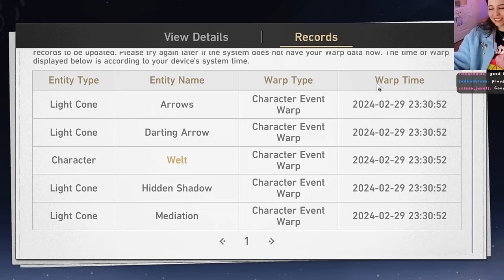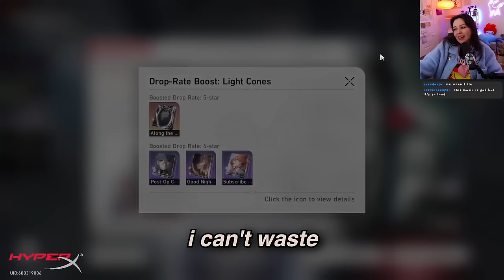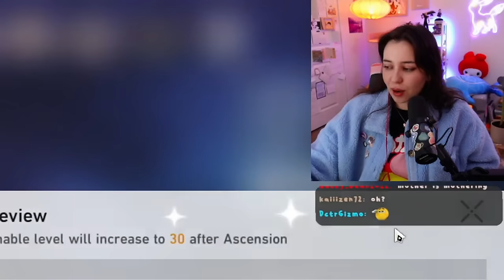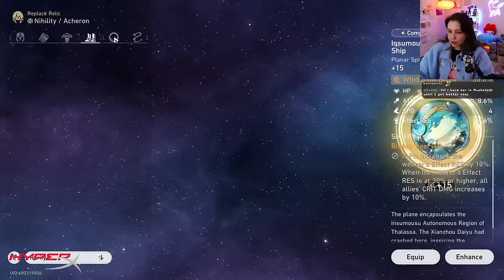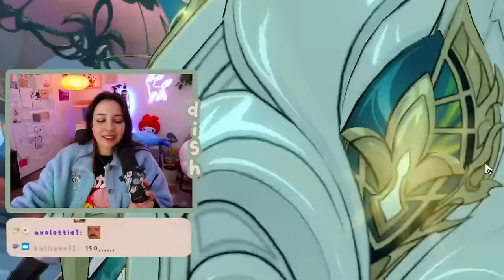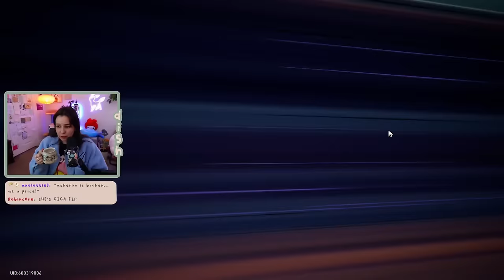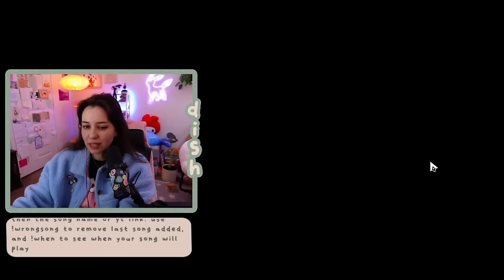the day I got addicted to star rail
Thank you acheron thank you ruan mei for saving me from my dirty casual ways. I will never again let my reserved trailblaze power cap. I will alwasy attempted moc10 even it if destroys my whole team.

Second Channel ►  @sidedishie
Art ►  @dishcreates
Stream Highlight Channel ►  @dishdaily

My mailing address:
Companion Dish
4744 Telephone Rd.

edited by @poorisheffort

thank u